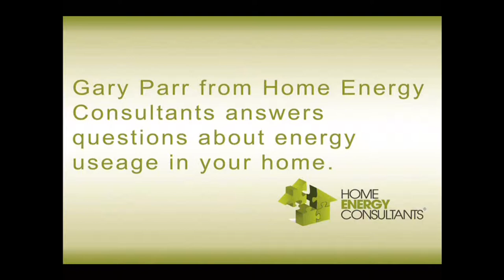Home Energy Consultants Video